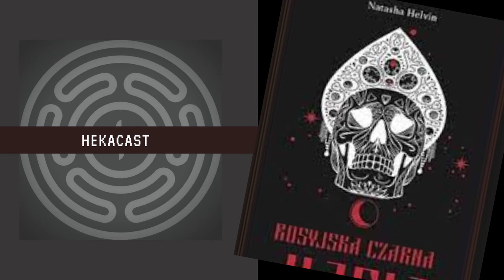Rosyjska czarna magia - Recenzja książki